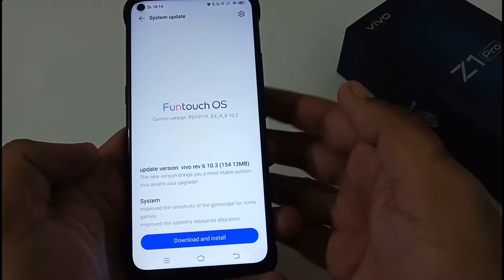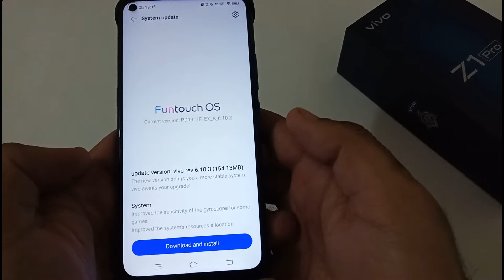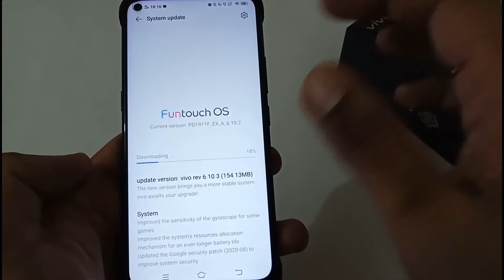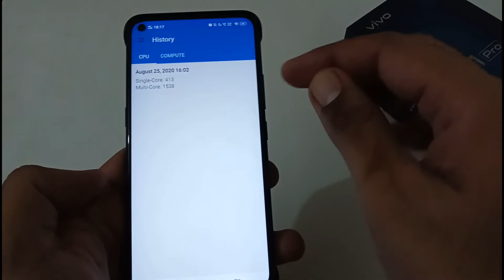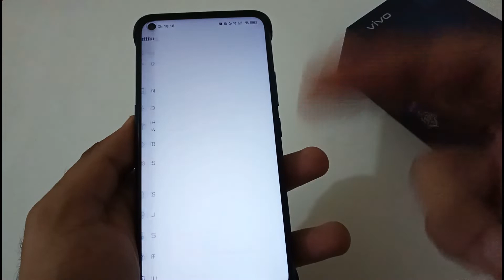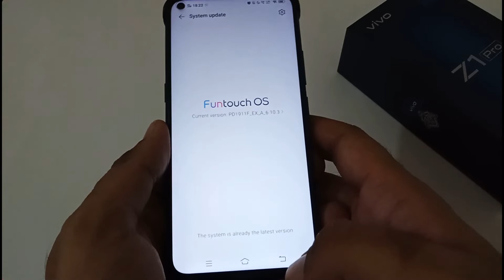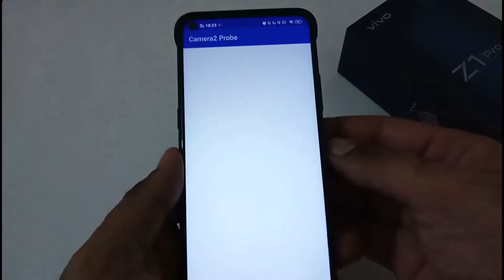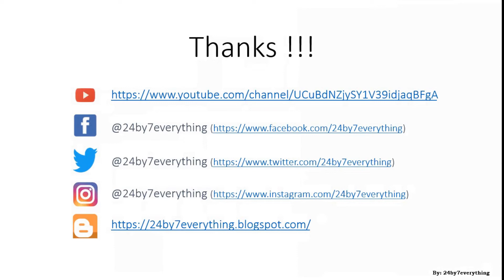Vivo Z1 Pro | Android 10 3rd Update | Version 6.10.3 Update | August 2020 Update | Available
Here is the video for the August 2020 Update i.e. Version 6.10.3 Available for Vivo Z1 Pro.

Title: Vivo Z1 Pro | Android 10 3rd Update | Version 6.10.3 Update | August 2020 Update | Available.

Tags: vivo z1 pro android 10 android q 3rd update version 6.10.3 update August 2020 update available 24by7everything

Thanks !!!
24by7everything Team